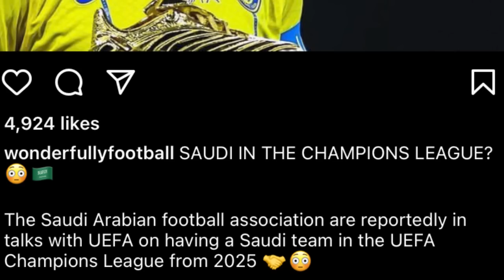saphriang ka khubor ba tang na u ronaldo lah ban ioh lehkai champions league ki club saudi arabia